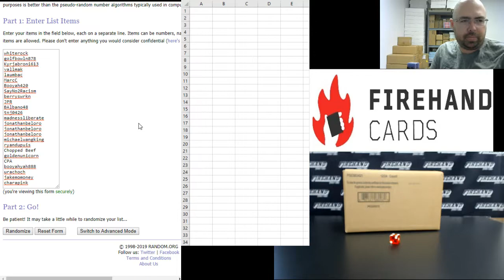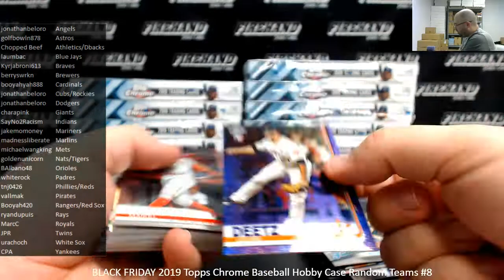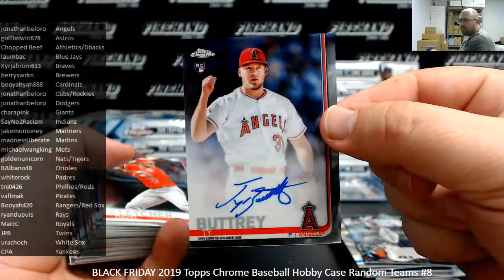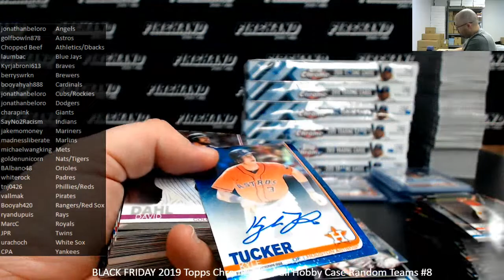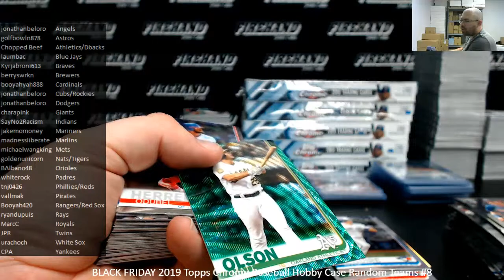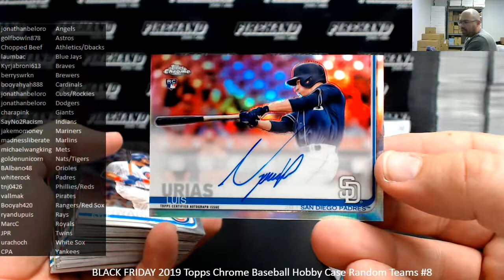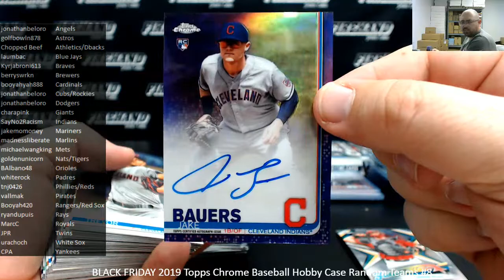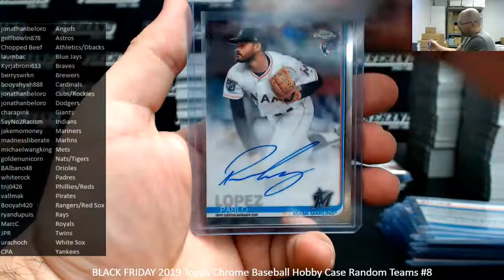11/20/2019 BLACK FRIDAY 2019 Topps Chrome Baseball Hobby Case Random Teams #8